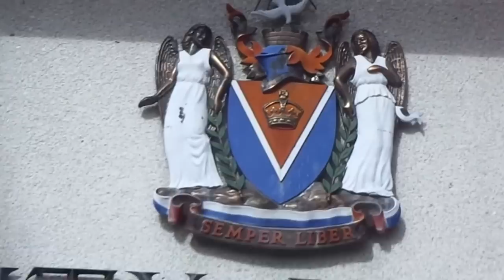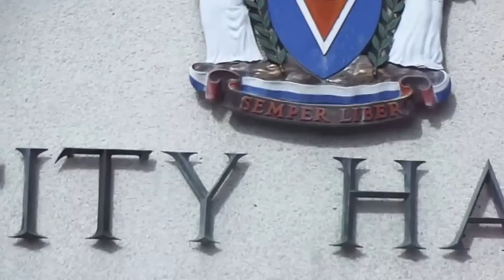VICTORIA B.C ,THERE WATCHING! NEWS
HIDING IN PLAIN SIGHT AT VICTORIAS CITY HALL IS PROOF VICTORIA IS UNDER CONTROL OF THE NEW WORLD ORDER( THE ILLUMINATI) THEY ARE FEEDING FROM EVERYONES TAX DOLLERS LIKE VAMPIRES.   FOLLOW THE MONEY AND YOU WILL FIND THE TRUTH, SEE MY VIDEO ,WERE YOUR TAX MONEY REALLY GOS, FIRST NEWS BROADCAST NOW UPLOADED!!!